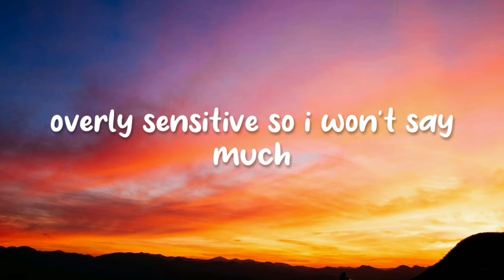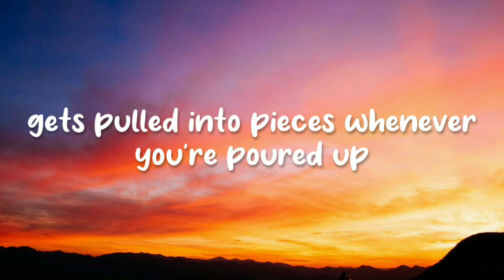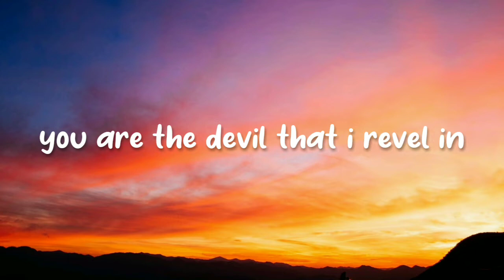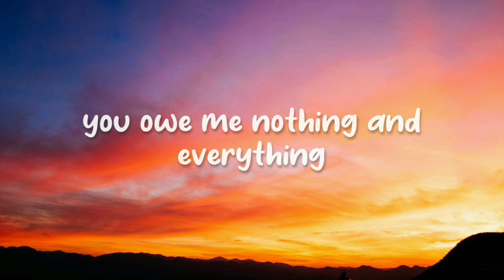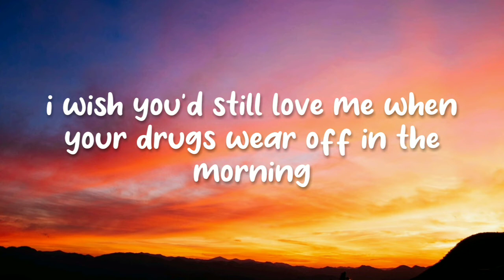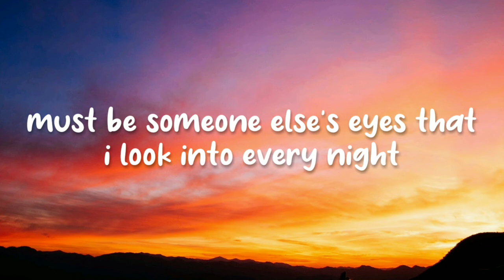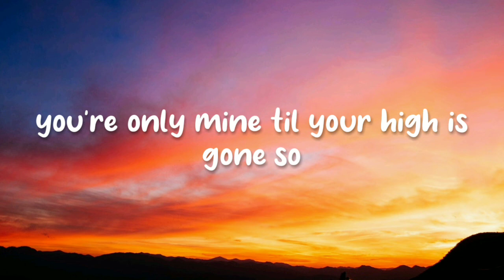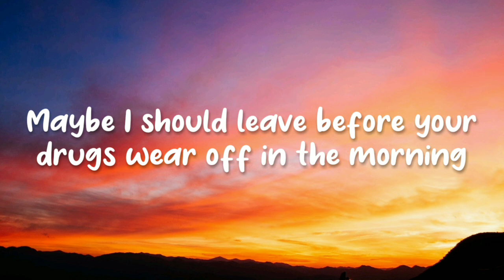Noah Cyrus - Mr. Percocet (Lyrics)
Artists : Noah Cyrus

mr percocet, noah cyrus mr percocet, mr percocet noah cyrus, mr percocet lyrics, noah cyrus mr percocet lyrics, mr percocet lyrics noah cyrus, mr percocet noah cyrus lyrics, lyrics songs, lyric video,